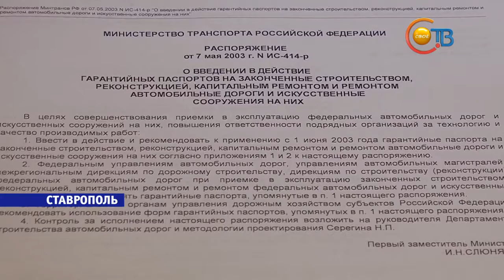На Ставрополье за год отремонтировано 57 тыс. кв. м. гарантийных дорог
Чем дольше гарантия на дорогу, тем выше её качество, к такому выводу пришли активисты проекта ОНФ "Убитые дороги". Они объехали более сотни городов, чтобы проверить качество дорожного покрытия. И во время общения с президентом на Межрегиональном форуме ОНФ в Ставрополе озвучили результаты своей работы, порой плачевные. Необходимо, считают они, установить единые требования к гарантийным срокам обслуживания дорог. На что Владимир Путин пообещал форсировать процесс.
Только за прошлый год на Ставрополье подрядчики отремонтировали по гарантии более 57 тысяч квадратных метров краевых дорог. Срок их обслуживания, пояснили в профильном министерстве, разнятся в зависимости от вида работ. Не менее важно, утверждают специалисты, тщательно подбирать подрядчиков - проверять какое у них оборудование и что умеет персонал. А главное ежегодно контролировать состояние отремонтированных по гарантии дорог.